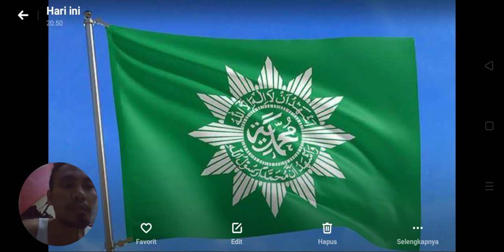kebiasaan warga Muhammadiyah yang tidak dibenarkan‼️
Khalid basalamah
Syafiq riza basalamah
Rodja TV
Radio rodja

Tafaqquh
Musawarah
Shift media
Abdul Somad
Adi hidayat
Buya yahya
Buya ar-Razi
Gus baha